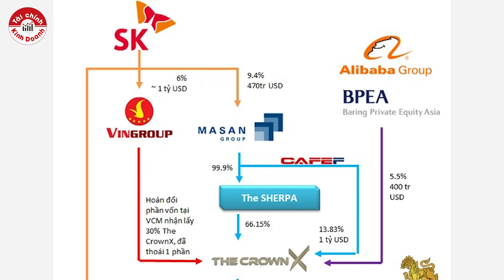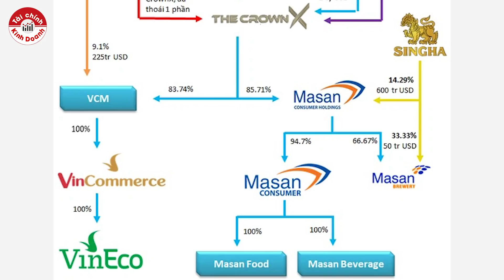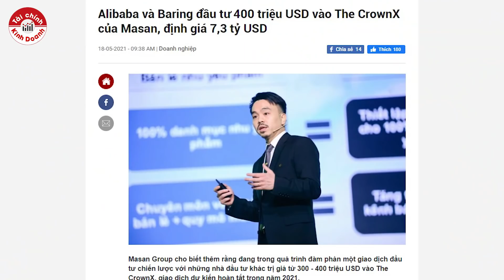ĐẦU TƯ 400 TRIỆU ĐÔ VÀO CROWN X: ALIBABA đang suy tính chiến lược gì tại Việt Nam - Góc nhìn TCKD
Masan Group cho biết thêm rằng đang trong quá trình đàm phán một giao dịch đầu tư chiến lược với những nhà đầu tư khác trị giá từ 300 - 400 triệu USD vào The CrownX, giao dịch dự kiến hoàn tất trong năm 2021.
Tham gia để lấy tài liệu tại group Cộng đồng Cố vấn tài chính Việt Nam - Vietnam Wealth Advisors (VWA)
- WealthIntelligence - Tài chính cá nhân và Quản lý tài sản đầu tư
Tuân theo chuẩn mực của Uỷ ban Chuẩn mực Cố vấn Tài chính công chứng quốc tế (CFP Board of Standards) áp dụng cho môi trường tại Việt Nam. “CFP” viết tắt bởi “Certified Financial Planner” (Cố vấn tài chính công chứng) là chứng chỉ chuyên môn quốc tế về tài chính cá nhân được công nhận toàn thế giới.